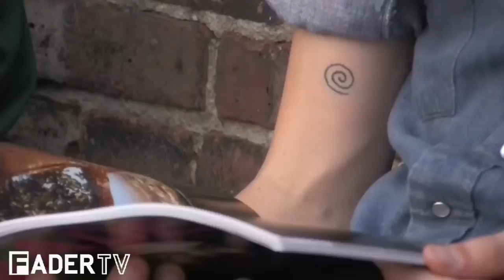Tame Impala - Soundcheck - FADER TV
Tame Impala soundchecks at Glasslands and chats us up about touring in America.